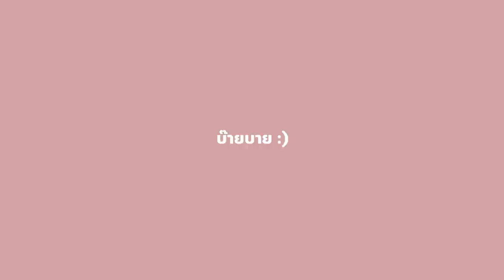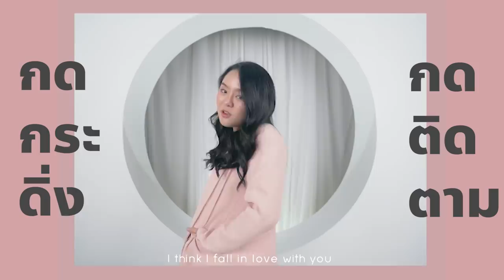ยำกุ้งสะดุ้ง ราดพริกกรอบแม่อิพิม 1,000 เม็ด.. อร่อยแซ่บ หยุดกินไม่ด้ายยยยยย🌶🌶🌶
ยำพริกกรอบกุ้งสุก สูตรอร่อยเด็ดสะท้านโลก
ใช้พริกกรอบแม่อีพิม 1,000 เม็ดกับน้ำยำสูตรเด็ด
ราดบนกุ้งสุก 1 กิโล อร่อยเผลอกินหมดถาดไม่รู้ตัว